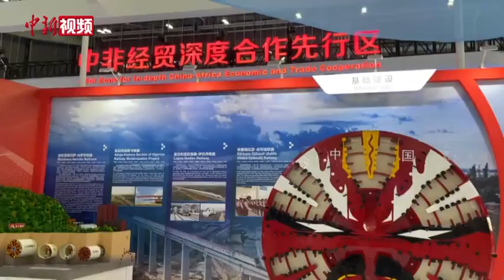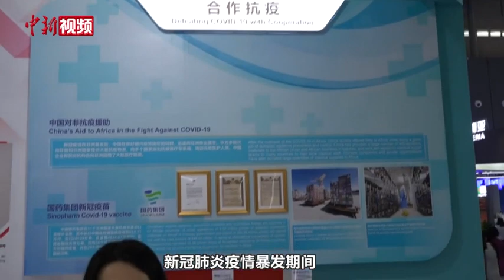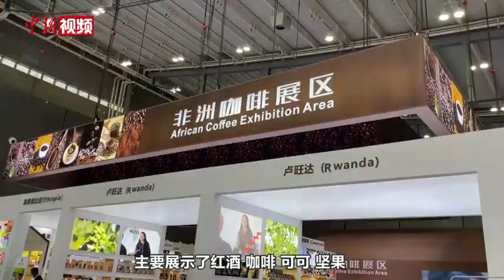跟着小新的镜头一起看第二届中非经贸博览会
9月26日-29日，第二届中非经贸博览会在湖南长沙举办。本届博览会共吸引了40多个非洲国家、近900家中非企业参展参会，主展馆展览面积达6.4万平方米。展馆内有哪些亮点和精彩活动呢？跟着小新的镜头一起去看看吧！